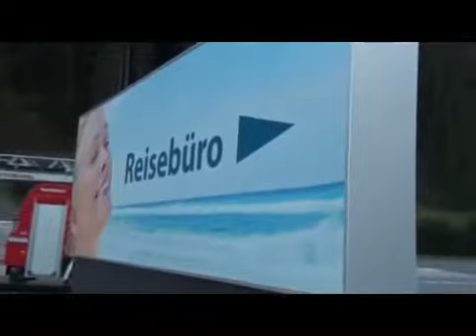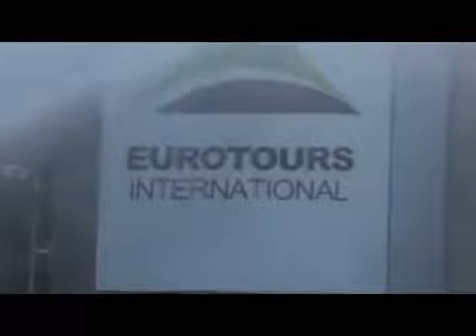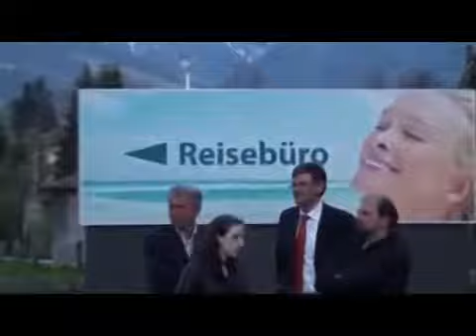Florianiübung beim Eurotours Kitzbühel